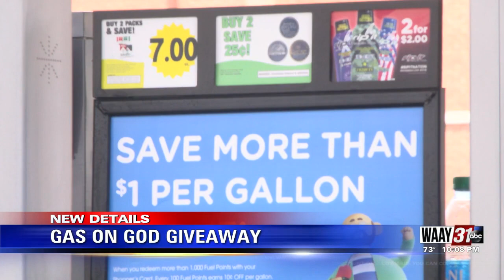Local Church Gives Gas Away in Huntsville